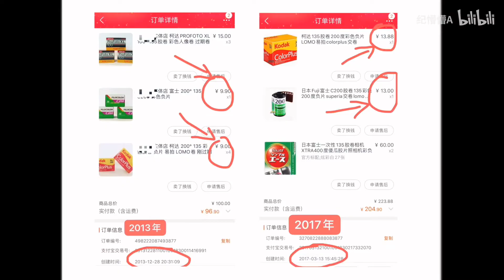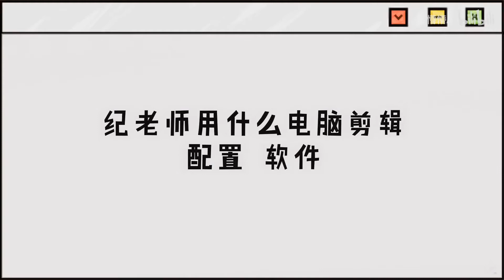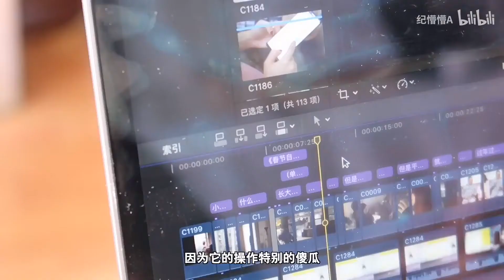摄影师的胶卷收纳指南|提升幸福感的摄影单品推荐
和老婆们聊一聊我和摄影有关的琐碎小事~